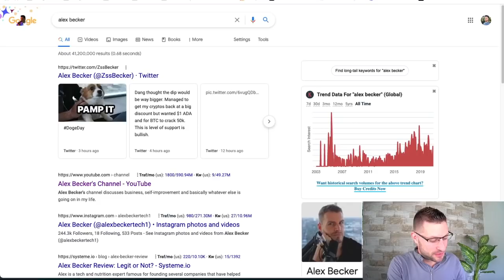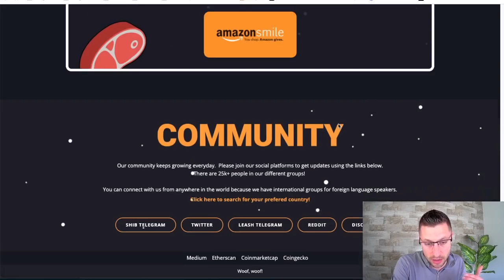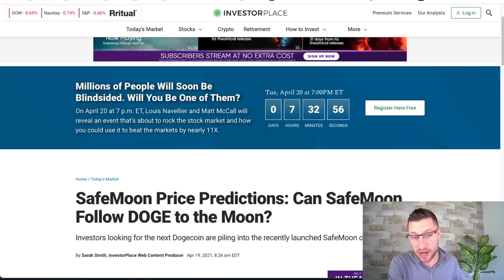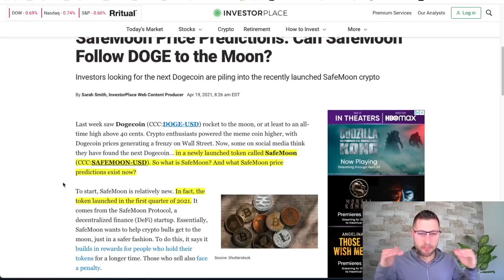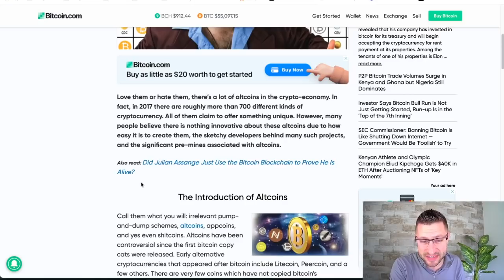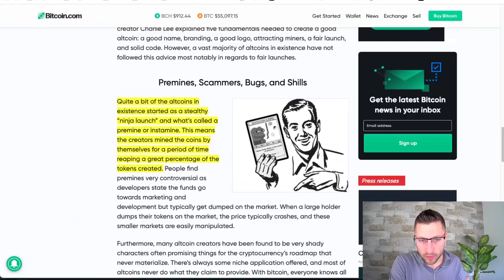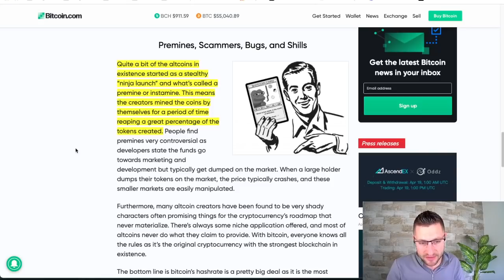HAPPY 4/20 - IS THIS THE NEXT DOGECOIN?!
✅ Get access to the trade alerts, training material and our private community

In this video I go over a few popular altcoins being spread and pumped over the internet, how to buy them, and how to protect yourself from getting burned.